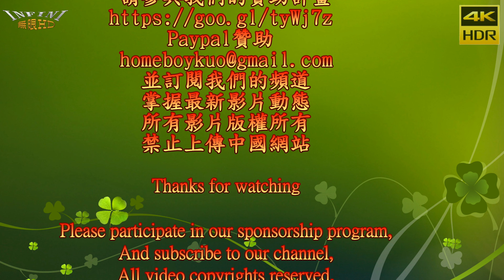【無限HD】2019淡水大拜拜 Hot Q Girls熱舞5(4K HDR)